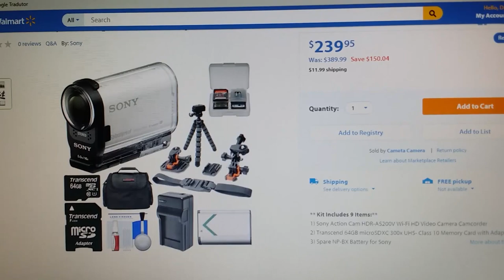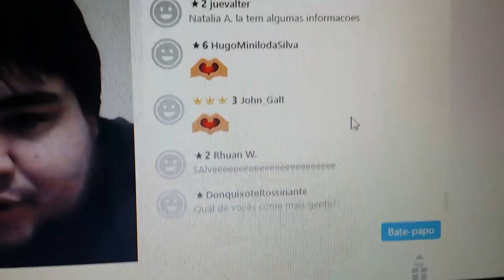COMPRA E CHEGADA DA CÂMERA NOVA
➜ PERISCOPE: @CasalAmerica